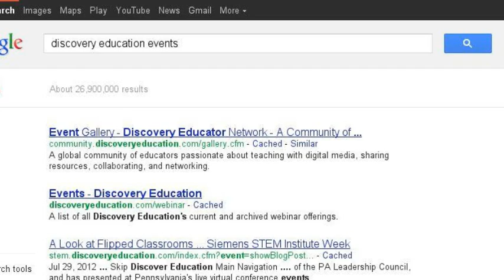DEN Search Story